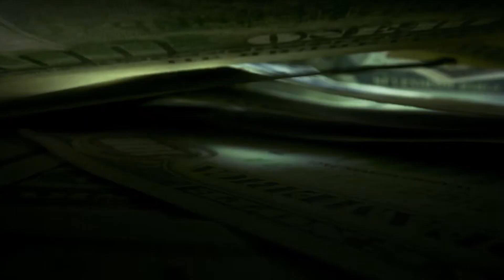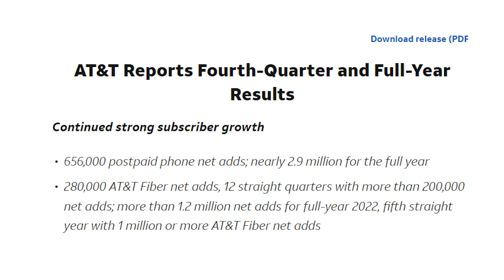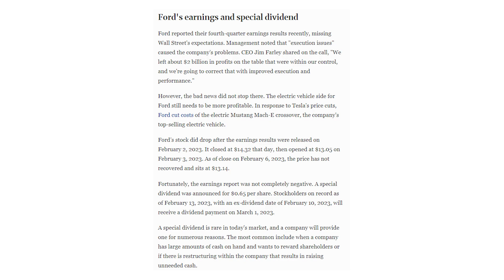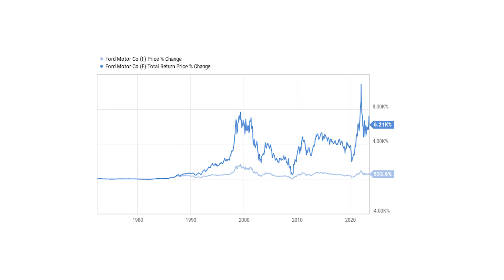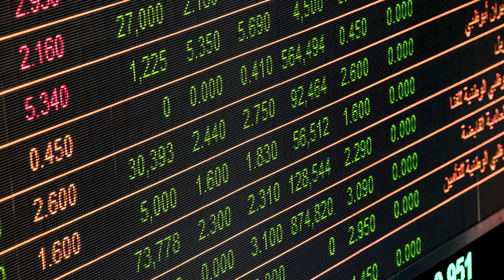2 HIGH PAYING Dividend Stocks Under $15 to buy RIGHT NOW | Deep Dividends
In this video I walk through my thought process behind two cheap, high dividend paying stocks that I think could be good additions to any person's portfolio.